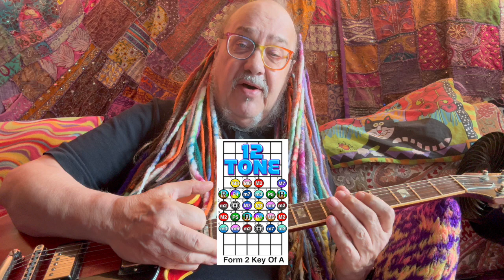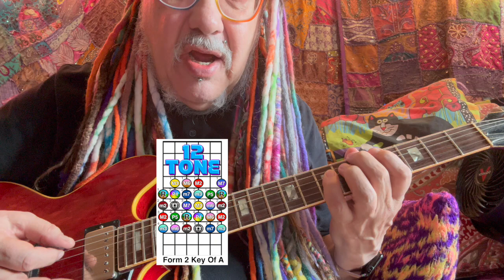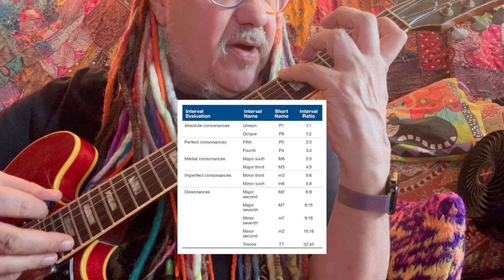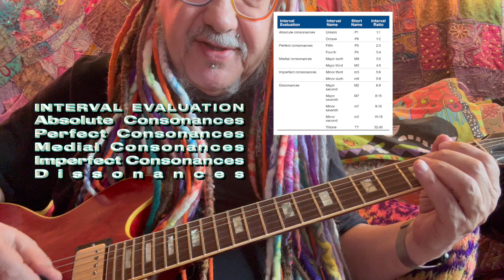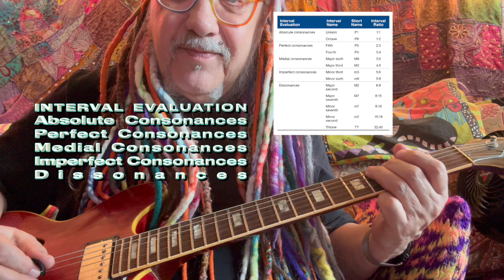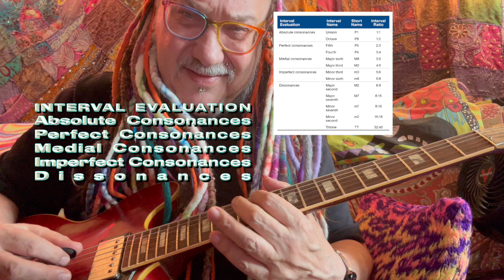1 (Root) Interval Blues Mission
1 (Root) The key note (Earth) Interval of the 12-tone chromatic scale is demonstrated with a personal analysis of creative journeys that favor blues-style improvisations.